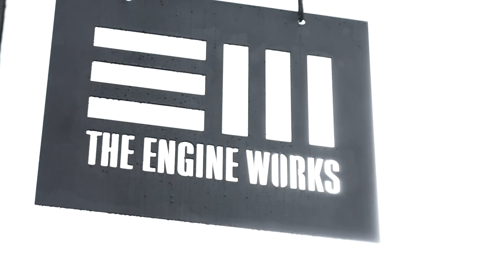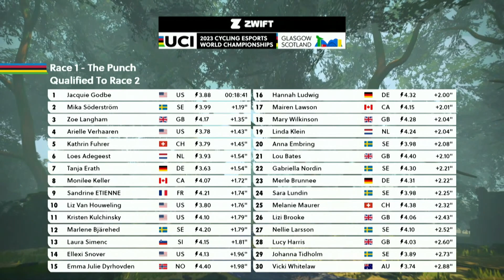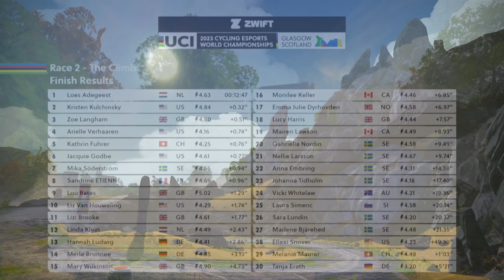UCI Cycling Esports World Championships 2023 Résumé - Femmes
Les championnats du monde de cyclisme Esports UCI sont de retour et se déroulent sur la toute nouvelle carte de l'Écosse de Zwift. Il y a un nouveau format pour 2023, avec trois courses distinctes sur trois parcours différents - The Punch, The Climb et The Podium - pour décider qui deviendra la championne du monde féminine de cette année !

Photos:
© Velo Collection (TDW)

GCN+ est la nouvelle plateforme par excellence pour regarder les courses les plus insolites dans le monde entier, les grands moments, les programmes exclusifs et les documentaires* que vous pouvez regarder en live + sans publicité + à la demande + toute l’année. Plus d'infos